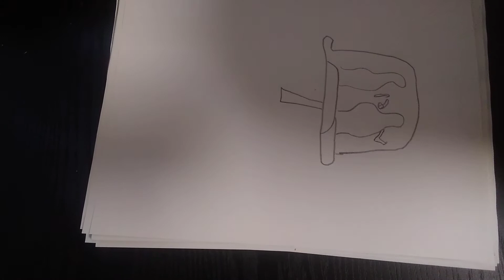Como dibujar un jarro de miel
Cómo dibujar un jarro de miel